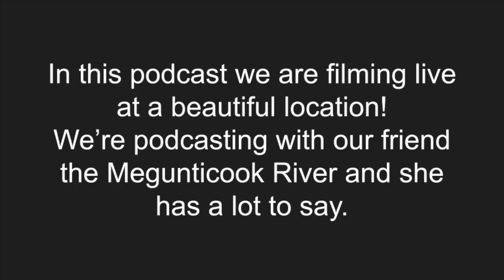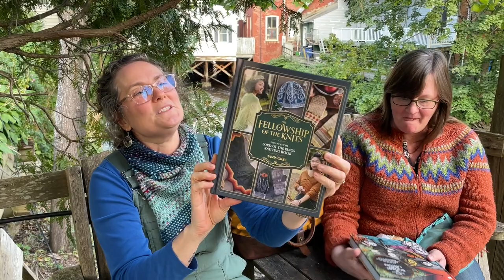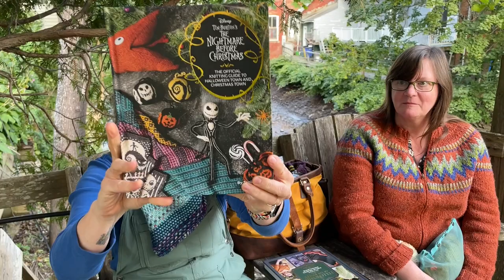Cashmere Goat Podcast ep. 12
This is a live on location podcast, so we are sharing the screen with our pal the Megunticook River — turns out she has a lot to say, so our voices may be a little quiet (and that river's a little loud!). So bear with us on that!

This little spot is one of our favorite spots in Camden — right between our shop and the best ice cream around (truly the best soft serve ever) at River Ducks!

We share (eventually) what we're wearing, talk about our current knits, and give you a heads' up about the fun that is heading your way this weekend.

It's our Anniversary on Saturday September 30th — 3 years of new ownership, 2 years in our current location! We will be celebrating in style at the Goat — with in-store snacks and surprises, a RAFFLE with fabulous prizes (no purchase necessary), and a special sticker that's free with purchase while supplies last. We'll be emailing the link to the raffle on Saturday morning to our newsletter subscribers... so if you're not on our mailing list yet, hop to it!

On Sunday, it's the first day of Socktober! Socktober is a low-key, choose your own adventure opportunity to knit or crochet socks, baby booties, Christmas stockings, bed slippers, etc. When you sign up for Socktober you'll get a code for a discount on yarn, a playlist of helpful sock videos on Youtube, links to some of our favorite sock patterns on Ravelry, and more!

Sign up for Socktober here — but your Socktober welcome email and discount won't come until Sunday!

Yarns and other fun things...

- JUST RELEASED - The Fellowship of the Knits: The Unofficial Lord of the Rings Knitting Book by Tanis Gray

- JUST RELEASED - The Disney Tim Burton's Nightmare Before Christmas by Tanis Gray